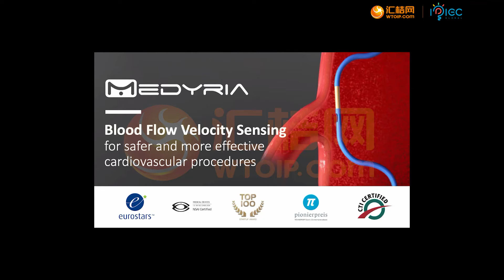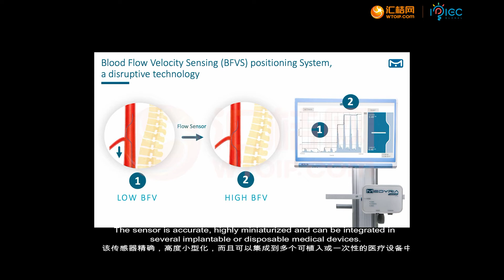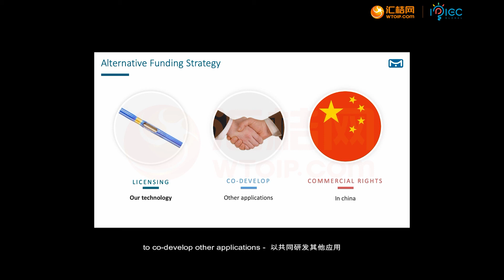Medyria: Sensing System for Blood Flow Velocity to Improve Safety and Efficiency of Vascular Surgery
In the Endovascular Aneurysm Repair (EVAR) process, under the dynamic monitoring of digital subtraction angiography, a suitable stent graft is inserted into the abdominal aorta, and the membrane stent covers the proximal and distal end of the abdominal aortic aneurysm. It isolates the active tumor wall of the infrarenal abdomen from the blood flow, keeping the blood smoothly flow in the stent graft, eliminating the blood flow impact pressure of the main tumor wall of the infrarenal abdomen, avoiding the aortic tumor rupture (lethal), and maintaining the abdomen Aortic blood flow smoothly.

Medyria AG is a medical device company, founded in June 2013 in Winterthur, Switzerland, and has successfully developed an innovative proprietary sensor catheter, the TrackCath system, designed to enhance the identification of small blood vessels and the accuracy of catheter insertion, increase the surgical success rate of EVAR to reduce complications, maximize the protection to the patient's kidneys, and reduce the effects of X-rays and contrast agents (C-dye).